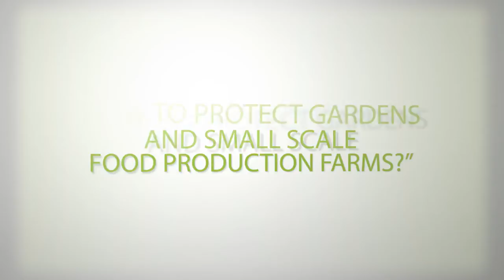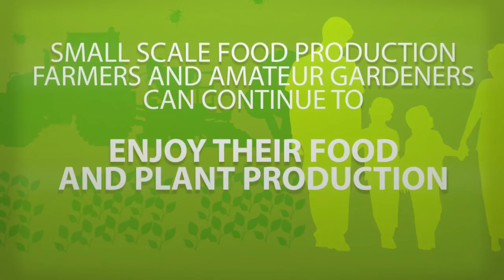Safe & Sustainable Initiative in gardens and small food production farms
The Safe and Sustainable Use Initiative provides farmers, operators but also gardeners with an easy-to-use toolbox of solutions to ensure the safe and sustainable use of pesticides.